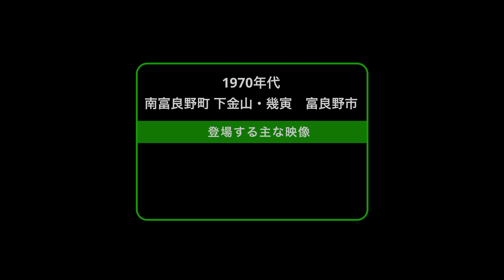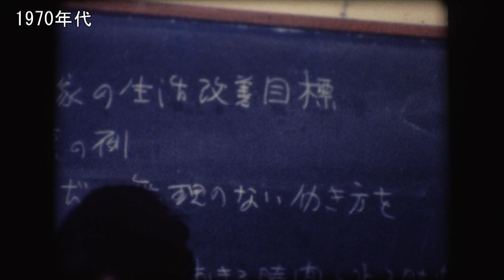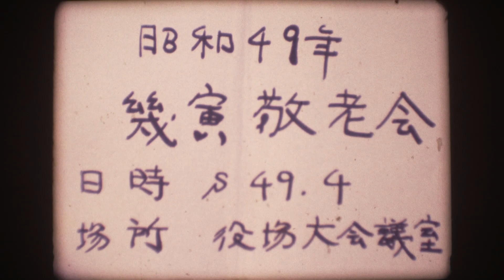1970年代 南富良野町下金山・幾寅 富良野市【道民映像アーカイブ】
1970年代　南富良野町下金山・幾寅　富良野市【道民映像アーカイブ】